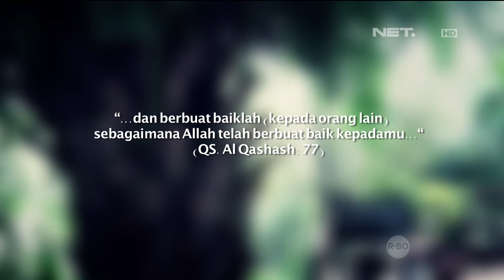Ulat dan Daun Hijau - 3 Juli 2015 - Renungan Sejenak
Mari Berhenti Sejenak dari Aktivitas, Siapkan Hati untuk Renungan Sejenak